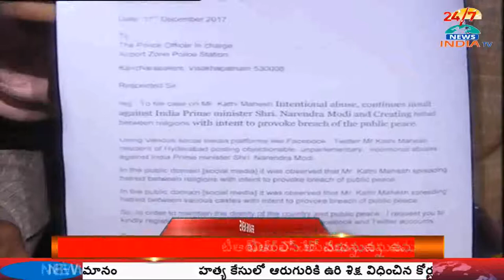క‌త్తి మ‌హేష్ పై విశాఖ లో కేసు..! - INDIA TV Telugu